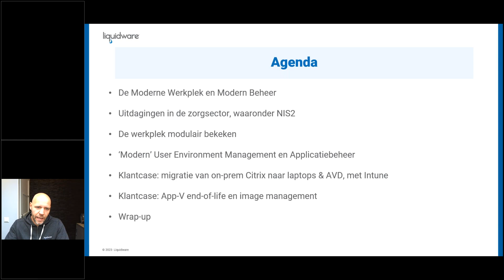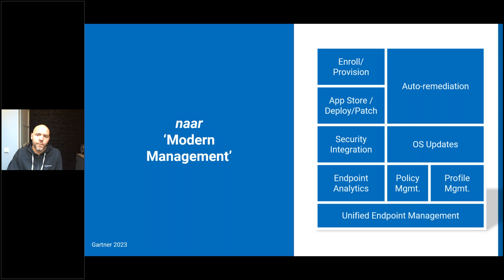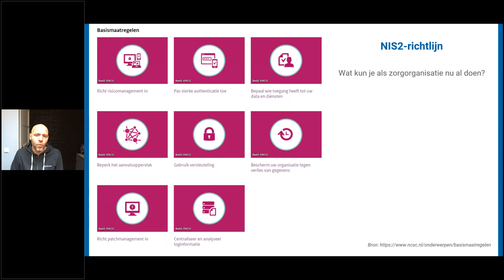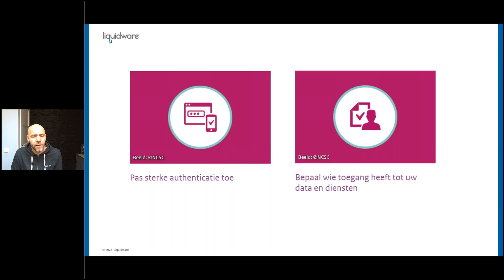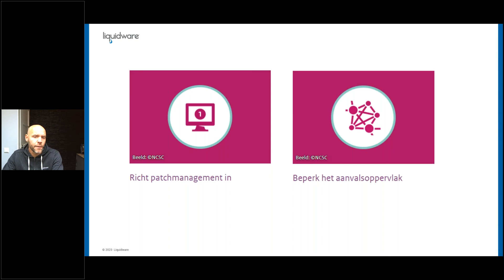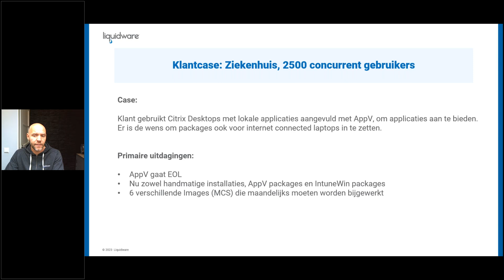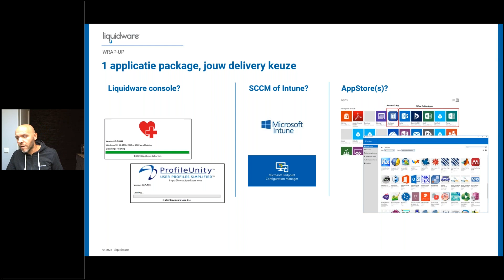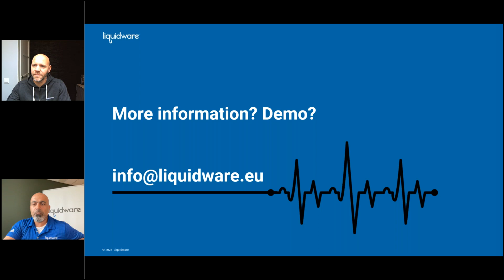Modern werkplekbeheer in de zorg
Binnen traditioneel werkplekbeheer nemen Image Management en Packaging vaak een grote rol in. Bij elke update volgt een heel proces: het Golden Image openbreken, de applicatie updaten, opnieuw packagen, in het image opnemen en opnieuw distribueren. En als het niet goed is gegaan: alles terugdraaien om weer opnieuw te beginnen. Met de toename van contextuele factoren (want, op de moderne werkplek worden endpoints steeds persoonlijker), leidt dit tot een wildgroei van Images, software versies en ‘application policies’, die dit toch al vervelende klusje steeds arbeidsintensiever en dus duurder maken.

Als we dit tegen de kenmerken van een moderne werkplek aanhouden, zoals ‘veilig’ en ‘via elk apparaat’, lopen we tegen beperkingen op. Zo zijn snelle en frequente beveiligingsupdates bijna onmogelijk en is de beheerlast die ontstaat door het gebruik van verschillende apparaten/Windows versies/contextuele vereisten, bijna ondoenlijk. Bovendien spelen er diverse ontwikkelingen in de markt (waaronder het end-of-life zijn van Microsoft's App-V) waardoor de tijd rijp is om het huidige applicatie- en gebruikersbeheer onder de loep te nemen.

In dit webinar leggen we uit waarom Liquidware de werkplek modulair bekijkt en wat dit in de praktijk betekent voor applicatie- en gebruikersbeheer. We zoomen in op de werkplekken die we tegenkomen bij onze klanten en prospects in de zorg en laten kort zien hoe onze oplossing bijdraagt aan een lagere beheerlast, lagere kosten, eenvoudigere migraties en betere beveiliging.